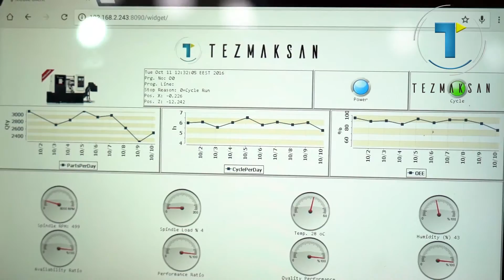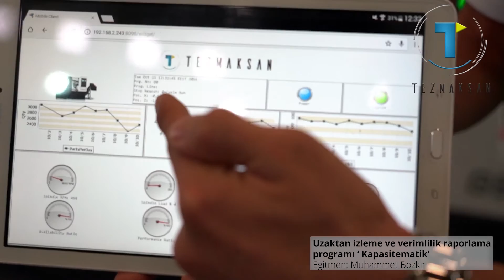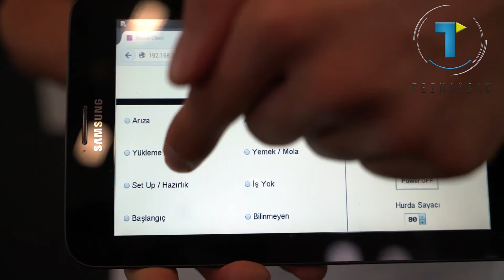Uzaktan İzleme ve Verimlilik Raporlama Programı: Kapasitematik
Tezmaksan “Kapasitematik” projesiyle, firmaların makine parkurları uzaktan izlenerek; makinaların anlık çalışma verileri ve tarihsel istatistiksel verimlilik analizleri kullanıcı ve işletme sahiplerine sunulmaktadır. Uzaktan izlenen veriler; örneğin makinanın işlediği parça adedi, hurda adedi, çalışma ve durma süreleri, durma sebepleri gibi kategoriler görülebilmekte ve ayrıca geçmişe yönelik trend analizleri yapılabilmektedir.

Endüstri 4.0 ve IOT (nesnelerin interneti) konsepti dahilinde düşünülebilecek bu proje ile uzaktan erişim yaparak makinaların anahtar öneme sahip verileri bir merkezde toplanmakta ve bu veriler anlamlandırılarak sunulmaktadır.

Özetle bu uzaktan izleme ve verimlilik raporlama sistemi olan "Kapasitematik" sayesinde CNC kullanıcıları ve işletmeler, mevcut makinalarını ölçebilir ve tarihsel trend analizlerini görebilir hale gelecek, ve bu bilgilerin ışığında da verimliliklerini arttırmak için ne gibi geliştirmeler yapabileceklerini göreceklerdir. Elbette bu geliştirmeleri yaptıktan sonra da çalışacak olan Kapasitematik, ne derece doğru iyileştirmelerin yapıldığı ve bu çabaların sonuçlarının neler olduğunu da raporlamaya devam edecektir.